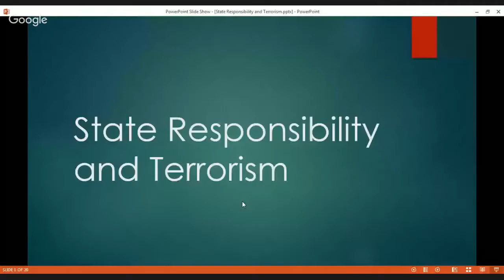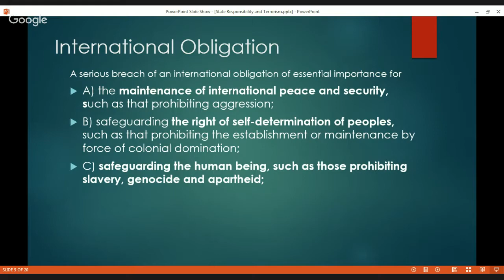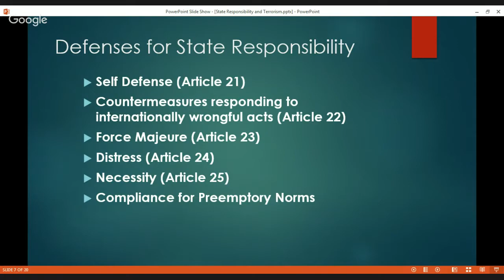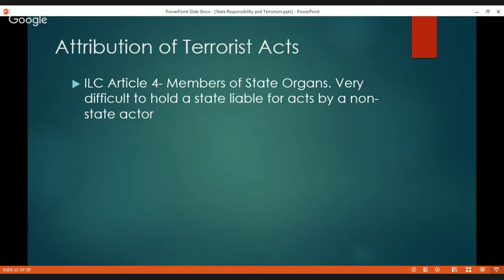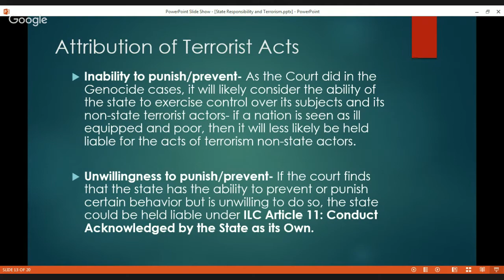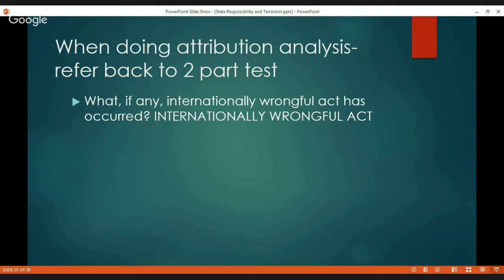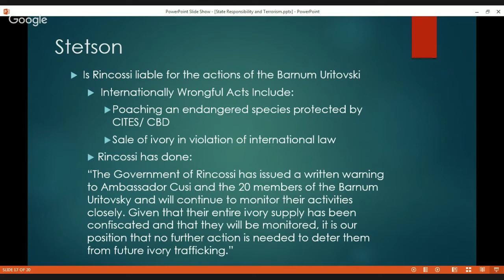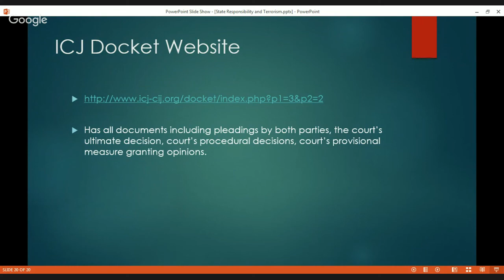IMCT Class 5 2018 Season